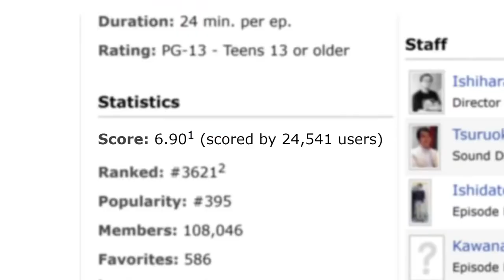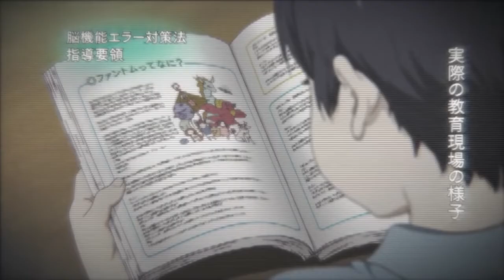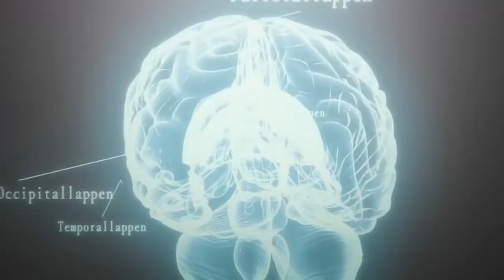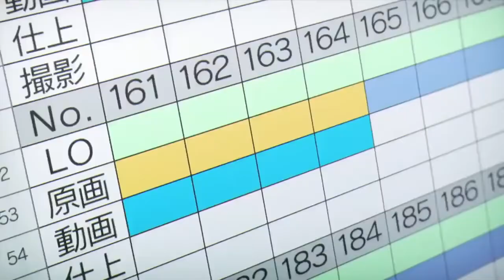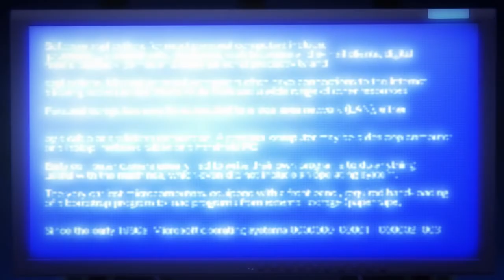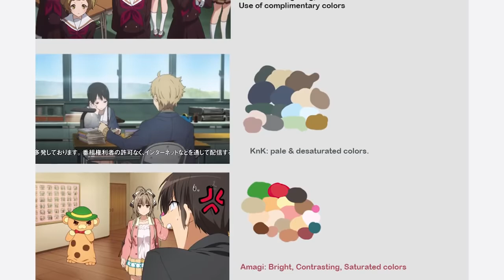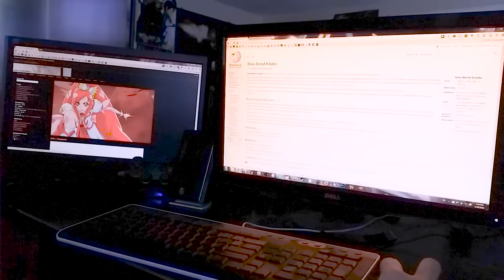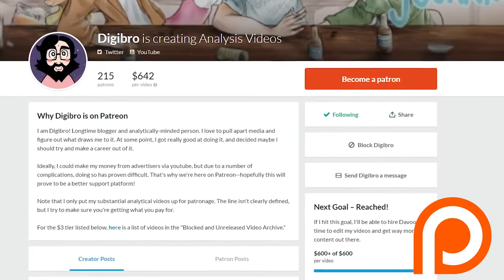Myriad Colors Phantom World Is Pretty, Boring (Digibro Reupload)